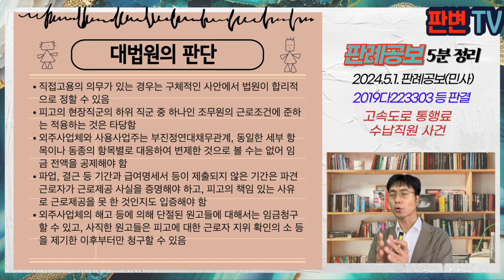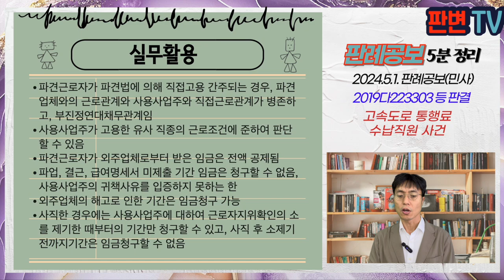고속도로 통행료 수납직원 사건 [24.5.1.자 판례공보(민사)]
고속도로 통행료 수납직원 사건
별 4개

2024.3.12. 선고 2019다223303 등 판결
임금

원고 파견근로자들
피고 한국도로공사(상고인)

파기환송

원고들은 고속도로 통행료 수납업무 용역계약을 맺은 외주사업체 소속 노동자들
원고들은 파견법에 다른 직접고용의무를 전제로 임금 및 복지후생비 또는 그에 상당하는 손해배상을 청구
통행료 수납업무를 하는 피고의 정규직원이 없음

파견근로자의 직접고용의무가 있는 경우, 그 업무를 담당하는 정규직원이 없다면, 직접고용의 근로조건을 어떻게 판단해야 하는지
외주사업체가 이미 지급한 임금을 항목별로 공제해야 하는지
파업, 결근, 급여명세서 미제출 기간의 청구를 할 수 있는지
외주업체의 해고, 사직한 경우 청구할 수 있는지

직접고용의 의무가 있는 경우는 구체적인 사안에서 법원이 합리적으로 정할 수 있음
피고의 현장직군의 하위 직군 중 하나인 조무원의 근로조건에 준하는 적용하는 것은 타당함
외주사업체와 사용사업주는 부진정연대채무관계, 동일한 세부 항목이나 동종의 항목별로 대응하여 변제한 것으로 볼 수는 없어 임금 전액을 공제해야 함
파업, 결근 등 기간과 급여명세서 등이 제출되지 않은 기간은 파견근로자가 근로제공 사실을 증명해야 하고, 피고의 책임 있는 사유로 근로제공을 못 한 것인지도 입증해야 함
외주사업체의 해고 등에 의해 단절된 원고들에 대해서는 임금청구할 수 있고, 사직한 원고들은 피고에 대한 근로자 지위 확인의 소 등을 제기한 이후부터만 청구할 수 있음

실무활용
파견근로자가 파견법에 의해 직접고용 간주되는 경우, 파견업체와의 근로관계와 사용사업주와 직접근로관계가 병존하고, 부진정연대채무관계임
사용사업주가 고용한 유사 직종의 근로조건에 준하여 판단할 수 있음
파견근로자가 외주업체로부터 받은 임금은 전액 공제됨
파업, 결근, 급여명세서 미제출 기간 임금은 청구할 수 없음, 사용사업주의 귀책사유를 입증하지 못하는 한
외주업체의 해고로 인한 기간은 임금청구 가능
사직한 경우에는 사용사업주에 대하여 근로자지위확인의 소를 제기한 때부터의 기간만 청구할 수 있고, 사직 후 소제기전까지의 기간은 임금청구할 수 없음